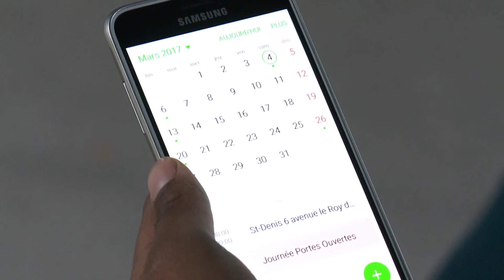Teaser JPO Mars 2017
Teaser Journée Portes Ouvertes Lycée Suger 4 mars 2017